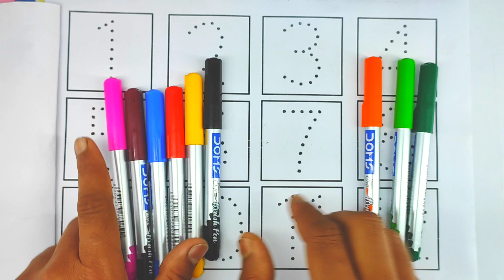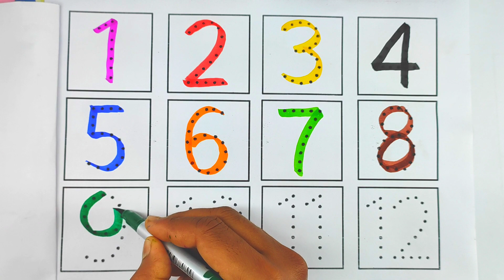Learn to Counting 1 to 100 | 123 numbers | one two three, 1 से 100 तक गिनती, 1 to 100 Counting,123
123 | Mantu Study Class | counting 1 to 100 | 1 to 100 | ginti | one two counting | 1 se 100 Tak ginti | 100 Tak ginti

Your Query 👇

1. 123
2. ginti
3. one to hundred
4. counting
5. 1 to 100 counting
6. 1 se 100 Tak ginti
7. counting 1 to100
8. 100 tak ginti
9. 1 to 100
10. 123 numbers
11. counting for kids
12. Learn to counting 1 to 100
13. counting 1 to 20
14. counting 1 to 15
15. mantu study class
16. Ginti in english
17. Ginti video
18. hindi varnmala
19. Ginti song
20. 1234 numbers
21. Ginti 1 se 100 tak
22. Ginti 100 tak
23. 100 tak Ginti
24. 1 to 100 counting
25. 1 se lekar 100 tak ginti
26. Ginti english mein
27. One two three
28. 1 se 100 english mein padhe
29. 1 se 100 tak counting
30. Ek se sau tak ginti
31. Ek do tin
32. Ginti pahada
33. ginti ginti
34. Counting 123
35. Learn to counting
36.target interesting study